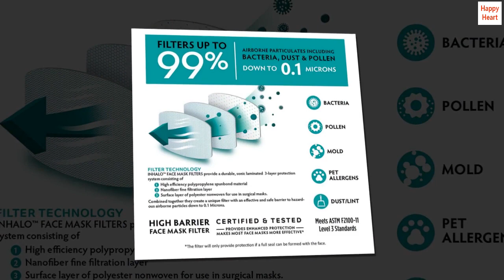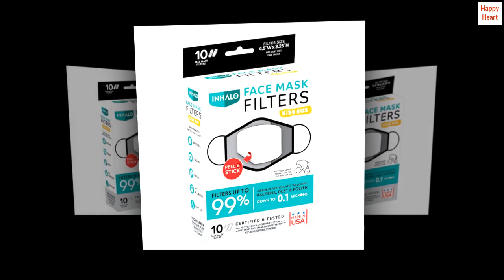Inhalo Small Face Mask Filters, Made in USA, Provides Added Protection to Most Face Masks - GPA Shop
Inhalo Small Face Mask Filters, Made in USA, Provides Added Protection to Most Face Masks

Inhalo Face Mask Filters: Contains 10 peel and stick filters to provide added protection to most masks, helping filter up to 99% of pet allergens, dust and pollen
Breathable and Comfortable: Inhalo filters are soft, comfortable, lightweight, breathable, hypoallergenic and latex free
Certified and Tested: Made in the USA these special 3 layer system filter technology provides up to 99% of hazardous particulates down to 0.1 microns, including dust and pollen
Unique Peel and Stick Liner: Simple and easy to apply to most home made masks, medical masks and other face coverings
Disposable: This high barrier Inhalo face mask filter is disposable
Inhalo Face Mask Filters provide added efficiency and protection to your favorite face masks. Its special 3-layer filter technology is tested and certified to filter up to 99% of airborne particles and small hazardous particulate matter down to 0.1 microns. Its unique peel & stick liner makes it simple & easy to apply to home-made masks, medical masks, and other face coverings. Made in the USA.
Great product: Simple and Effective for My Son
I have a young son who now needs to wear a face mask at school and with his friends. He refused to wear anything but a cloth mask and I needed to get a filter that offered better protection against particulates in the air. We tried this product for the first time yesterday and he loved it. He even liked peeling the backing paper off and sticking it into his mask.